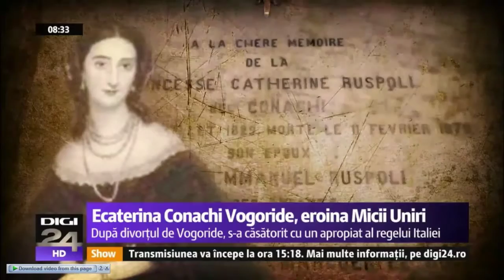Tecuci - Ecaterina Conachi Vogoride DIGI24 HD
Pelin Eugen Doru & Vasile Ghica